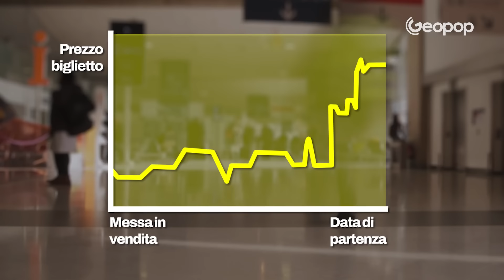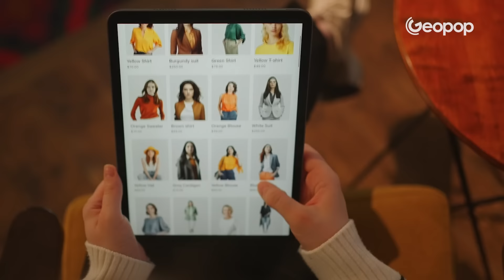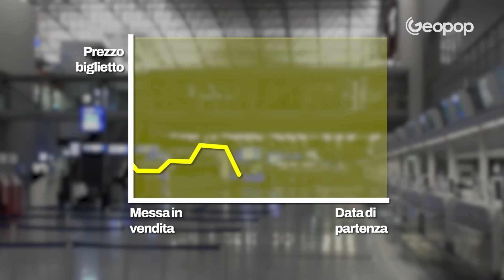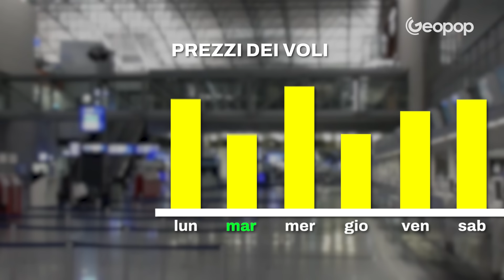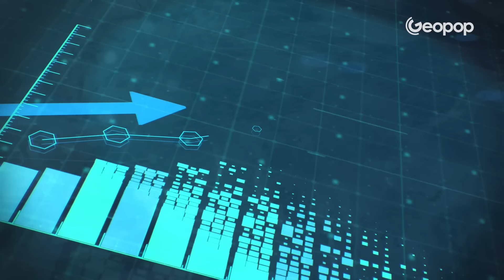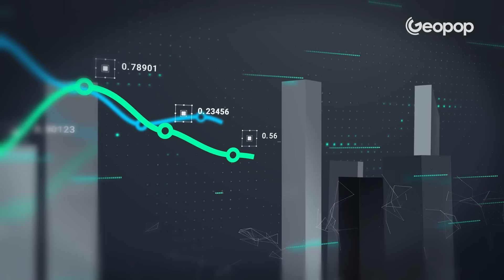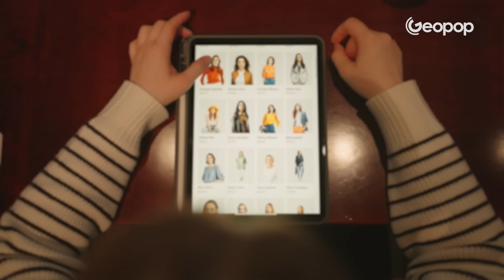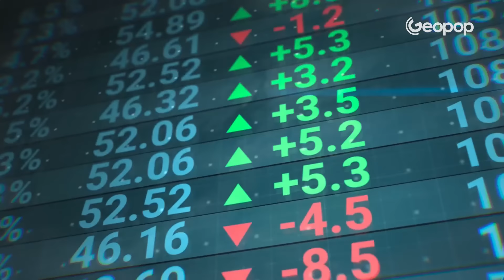Perché i prezzi dei voli aerei cambiano da un giorno all'altro? La strategia del Dynamic pricing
Com’è possibile che i prezzi dei voli cambiano da un giorno all'altro? Così come quelli degli hotel o dei negozi online? La risposta è il dynamic pricing, o prezzi dinamici, noto anche come algoritmo dei biglietti aerei, una strategia che permette alle aziende di adattare i prezzi alla domanda e di massimizzare i profitti.  Ma come funziona? In questo video vi spieghiamo come il dynamic pricing non si limiti ai voli, ma venga applicato anche a hotel, noleggi auto, supermercati e persino negli acquisti online, adattandosi perfino alle preferenze dei singoli utenti. Analizziamo come questa strategia influisce sulle nostre spese.

Abbonati per supportare il nostro progetto Missione Cultura e diventare mecenate di Geopop

00:00 Perché i prezzi dei voli aumentano? Il dynamic pricing
01:14 Dynamic pricing: cos’è e come funziona
02:36 Prezzi che cambiano: tutte le dinamiche del mercato
05:00 Dynamic pricing per concerti, shopping online e altro
05:53 Dynamic building: di cosa si tratta e come funziona
07:34 Il caso del concerto degli Oasis: quando il dynamic pricing fece discutere